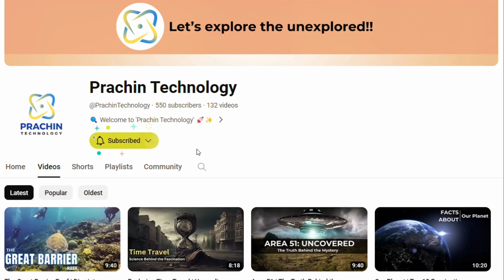Cosmic Scale | How Big is Our Universe?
🌌 Embark on an awe-inspiring journey through the vastness of space with "Cosmic Scale: How Big is Our Universe?" In this mind-bending video, we delve into the cosmic dimensions, exploring the unimaginable scale of our universe—from galaxies to clusters, superclusters, and beyond.

🚀 Join us as we navigate the astronomical distances, uncover the colossal structures that define our cosmos, and grasp the sheer enormity that extends far beyond our earthly perspective. From the microscopic to the cosmic, this video unveils the staggering scale of the universe we call home.

Whether you're a space enthusiast, an astronomy lover, or simply curious about the grand mysteries of the cosmos, this video promises a visual journey through the cosmic tapestry.

Join us in this visual odyssey across the cosmic scale, where the vastness of our universe unfolds in mesmerizing detail, inviting you to contemplate the cosmic wonders that stretch beyond the limits of imagination. 🌠🔭🌌